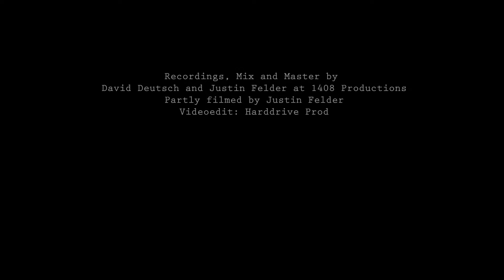EMISSARY OF SUFFERING - This is your Life (Propagandhi Cover)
EMISSARY OF SUFFERING - Death Metal. Gothenburg/Hamburg with members of Heretoir, King apathy, The Cold, Obstruktion, Disavow and Blessings.

This is a cover of ''This is your Life'' by Propagangdhi.